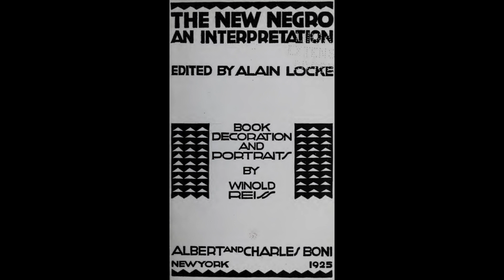Alain Locke – The New Negro [Introductory Essay] (1925) – Audiobook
From Part I, ‘The Negro Renaissance’, in The New Negro: An Interpretation, ed. Locke (1925).

If you'd like to support these readings, you can do so

‘The fiction is that the life of the races is separate, and increasingly so. The fact is that they have touched too closely at the unfavorable and too lightly at the favorable levels.’

‘The Negro mind reaches out as yet to nothing but American wants, American ideas. But this forced attempt to build his Americanism on race values is a unique social experiment, and its ultimate success is impossible except through the fullest sharing of American culture and institutions. There should be no delusion about this. American nerves in sections unstrung with race hysteria are often fed the opiate that the trend of Negro advance is wholly separatist, and that the effect of its operation will be to encyst the Negro as a benign foreign body in the body politic.’

‘The Negro […] now becomes a conscious contributor and lays aside the status of a beneficiary and ward for that of a collaborator and participant in American civilization.’